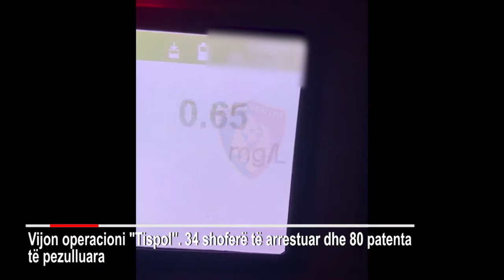Policia Rrugore vendos 2078 gjoba në 48 orët e fundit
Policia Rrugore, në kuadër të operacionit “Tispol”, për zbatimin e ligjshmërisë rrugore në rrugët dytësore dhe zonat rurale,  ka vënë në pranga 34 drejtues mjetesh si dhe pezulloi 80 leje drejtimi dhe vendosi 2078 masa administrative gjatë 48 orëve të fundit për shkelje të ndryshme të kodit rrugor.

Kontrollet janë përqendruar në parandalimin e ngjarjeve rrugore që shkaktohen kryesisht nga drejtimi i mjeteve pas përdorimit të pijeve alkoolike apo në gjendje të dehur, nga drejtimi i mjetit pa leje drejtimi.

Një vëmendje e veçantë i është kushtuar kontrollit teknik të mjetit dhe shpejtësisë tej normave të lejuara dhe parakalimeve të gabuara që janë rrezik për aksidente.

Duke përdorur aparatet drager janë evidentuar dhe u është pezulluar leja e drejtimit 44 drejtuesve të mjeteve, të cilët drejtonin mjetin nën efektin e alkoolit. Gjithashtu u konstatuan me radar 36 drejtues mjetesh, të cilët qarkullonin me shpejtësi mbi normat e lejuara, si dhe u proceduan administrativisht 338 drejtues mjetesh dhe motomjetesh.

Policia Rrugore bën me dije se është e angazhuar maksimalisht në parandalimin e aksidenteve rrugore dhe rritjen e  parametrave të sigurisë së jetës në rrugë.